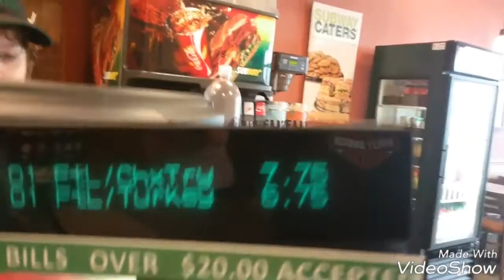Embarrassing lil Sister Kayla at work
Walking in subway and messing with lil Sister Kayla